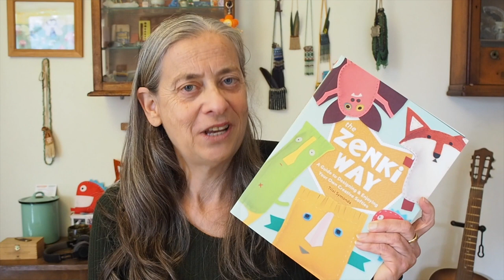Classroom Sewing Tips from Teachers for Teachers #2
This is my second Tips from Teachers Sewing with Kids interview. It's with Jen Shuart.
Jen was trained as a preschool teacher but now works as a librarian in the Children's Room at the Ansonia Public Library, Conneticut, USA and feels very blessed.

She organised a sewing workshop at the library and chose Skater Rabbit Zenki as the project.
I loved the way Jen broke the sewing down into simple steps the kids could master.  She divided the workshop into two sessions: in the first two hour session she taught the kids all the necessary skills they needed and in the second two hour session the following day they sewed their own Skater Rabbit zenkis.